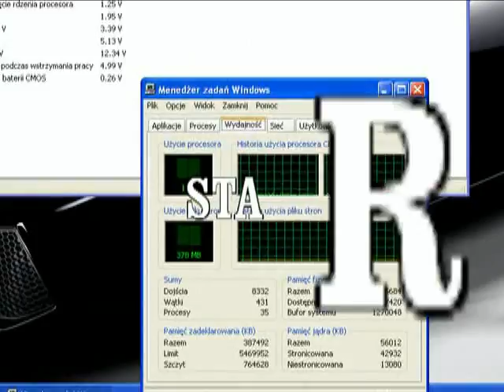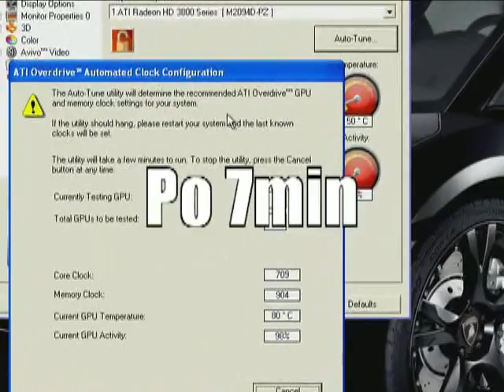Podrasowanie 5-letniego komputera - Przed, Rozbiórka 1.1.mp4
ASRock 775i65PE
Intel Pentium D 925 3.0 GHz
DDR 4x1GB Kingston 400 MHz
ATI Radeon HD 3850 AGP 8x
Chłodzenie fabryczne komputera  test temperatur
system stability test